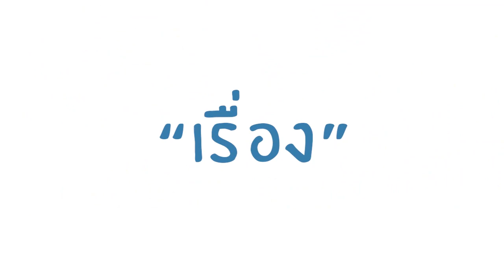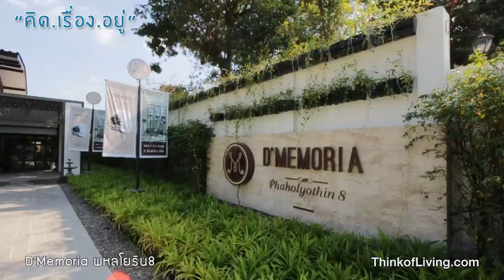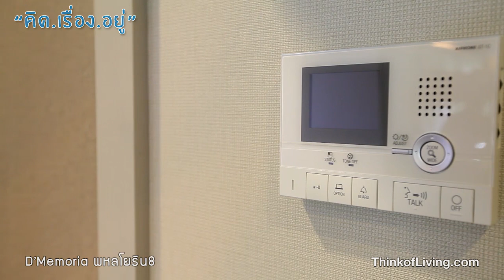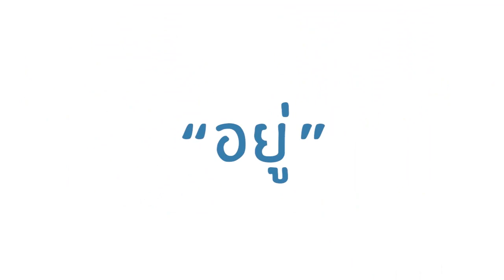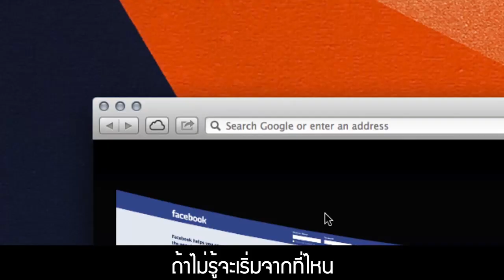คิด.เรื่อง.อยู่ Ep.65 - รีวิวคอนโด D'Memoria พหลโยธิน 8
รายการ คิด.เรื่อง.อยู่ ตอนที่ 65 - Mr.Oe และ Mr.Boom พาไปรีวิวคอนโด D'Memoria พหลโยธิน 8 คอนโด Low Rise ทำเลสงบ ในย่านพหล-อารีย์ โดย D'Well Grand Asset

- อ่านรีวิวเจาะลึก D'Memoria พหลโยธิน 8

[รายการ คิด.เรื่อง.อยู่ Ep.65 - D'Memoria พหลโยธิน 8]